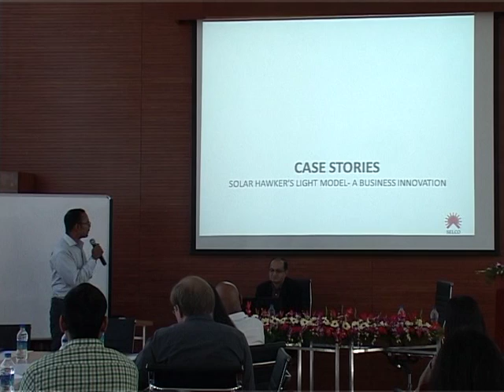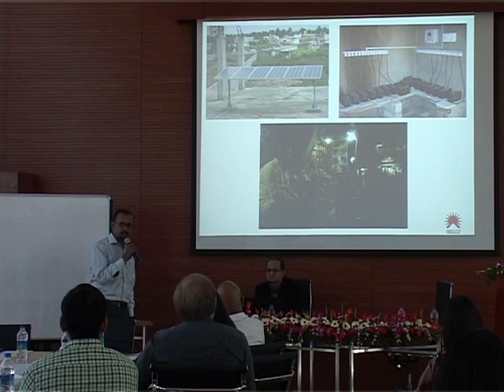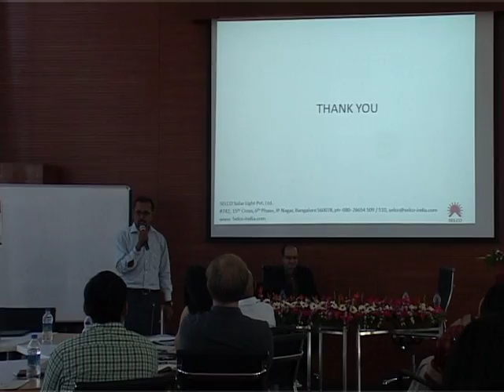MYRA Reverse Innovation January 6th 2013